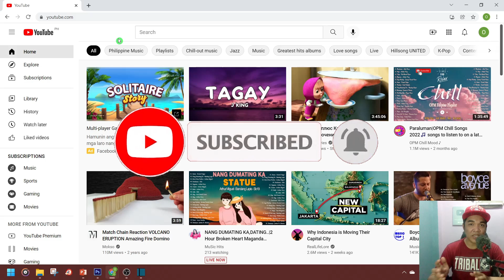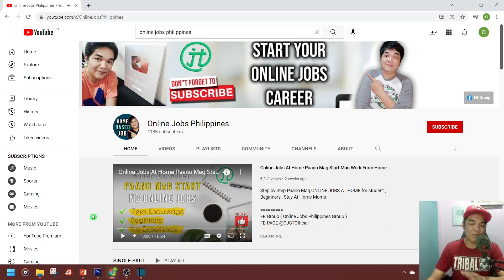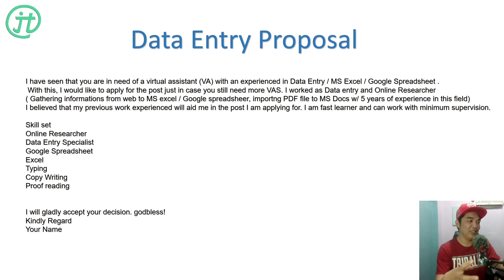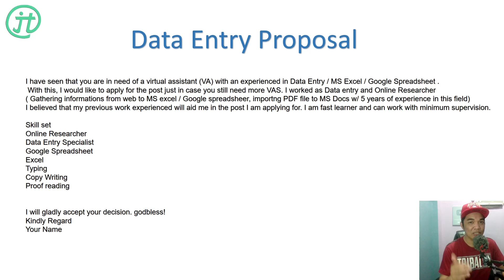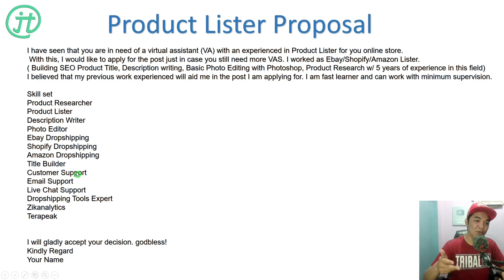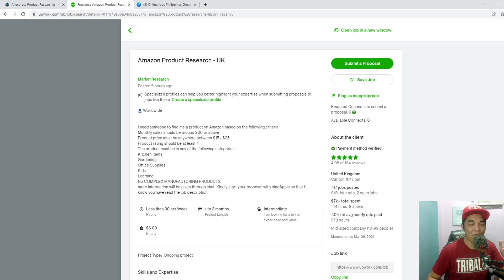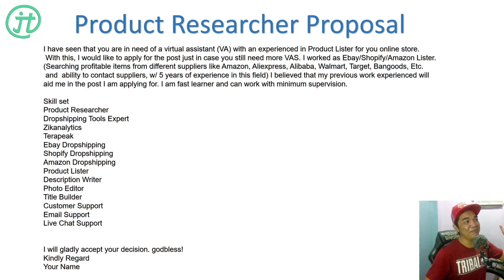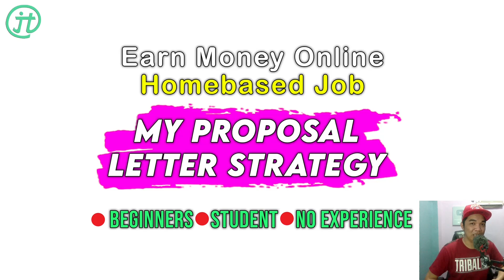ONLINE JOBS Proposal Letter Strategy For Beginners Homebased Job Philippines